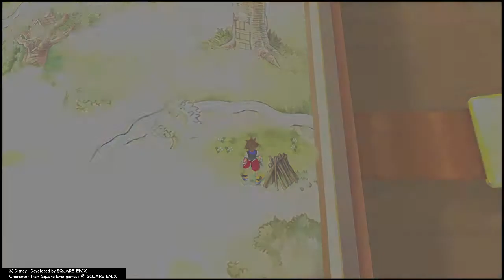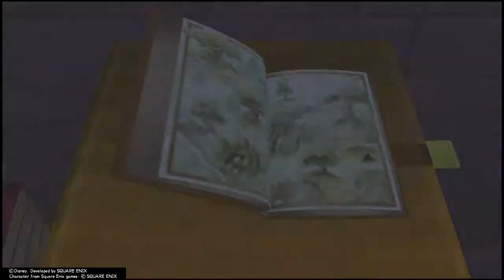Visitando a Pooh-KINGDOM HEARTS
El libro que Merlin tiene en su guarida guarda un magico secreto. Es una pena que le falten paginas. Ademas de eso, hay un nuevo torneo en el coliseo.